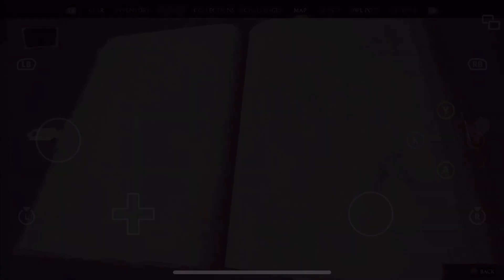Discovering Azkaban Secrets: Let's Play Hogwarts Legacy Part 6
In this exciting part 6 of our Hogwarts Legacy let's play series, we delve into the depths of Azkaban Prison. Join us as we uncover hidden secrets, face dark challenges, and explore the eerie environment of this infamous wizarding prison. Don't miss the thrilling moments and magical discoveries!

NOW SELLING MY VIRTUAL MARIMBA HTML CODE!!

My Roblox Clothing:
Marimba T-shirt: 30 Robux

Roblox Roville House Codes:
Commercial Properties:
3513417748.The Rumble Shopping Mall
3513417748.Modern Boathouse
Modern Electronic Store
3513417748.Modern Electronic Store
The Roville Grocery Store
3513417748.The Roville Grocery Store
The Glass Diamond Jewellery Store
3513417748.The Glass Diamond Jewellery Store
Starter Jewelry Store
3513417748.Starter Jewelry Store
STARTER GROCERY STORE WITH HOME
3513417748.STARTER GROCERY STORE WITH HOME
Shopping Mall
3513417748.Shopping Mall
Modern Jewelry Store
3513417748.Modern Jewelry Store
Nightclub
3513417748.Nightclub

Residential (Homes):
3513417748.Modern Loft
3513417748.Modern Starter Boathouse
Role Playing Family Home
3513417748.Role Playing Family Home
4x4 Modern Home
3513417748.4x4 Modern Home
Modern Home in the Sky
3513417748.Modern Home in the Sky
Modern Mansion With Jewelry Store
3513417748.Modern Mansion With Jewelry Store
Tiny Starter Home
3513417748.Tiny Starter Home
Small Modern Home
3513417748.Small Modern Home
Tiny Modern Starter Home
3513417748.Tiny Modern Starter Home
Futuristic Skypod Mansion
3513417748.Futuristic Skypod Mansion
Small 3x3 Modern Home
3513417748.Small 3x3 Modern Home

Listen to an amazing song written by an amazing musician on the ukulele! Superpower!

🎵 Our Instruments & Gear 🎵
Teaching Instruments:
- Alto Marimba: amaAmbush 2011 Model
- Tenor Marimba: African Ethos 2022 Model
- Bass Marimba: African Ethos 2018 Model

Performing Equipment:
- Custom SuperSoprano with Extra F: 2021 Model
- Hybrid Amp
- iPhone 7 for Backing Tracks
- Apple Watch Series 5 to Control Tracks
- Chalk Balls for Dry Hands
- Extension Wheel

🌟 Welcome to The Rumble God YouTube Channel 🌟
Join Alistair Dickerson, a skilled marimba performer, educator, and entertainer, as he brings various genres to life through his marimba mastery. Enjoy marimba tutorials, gaming, tech content, and student showcases.